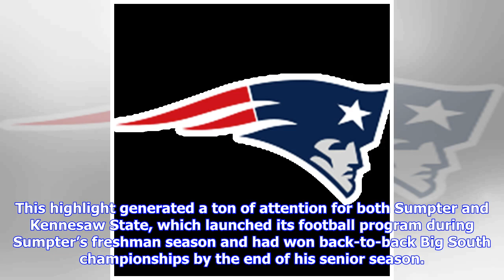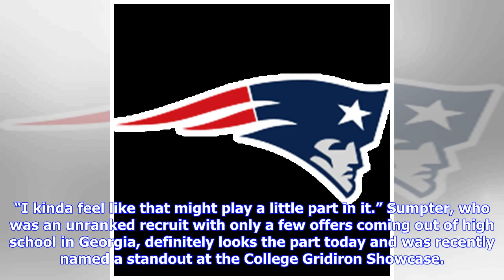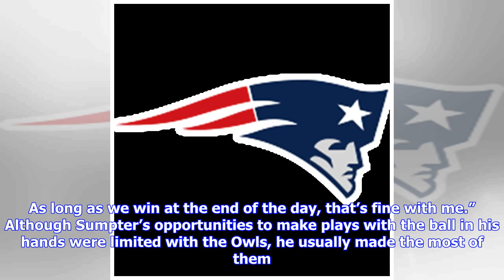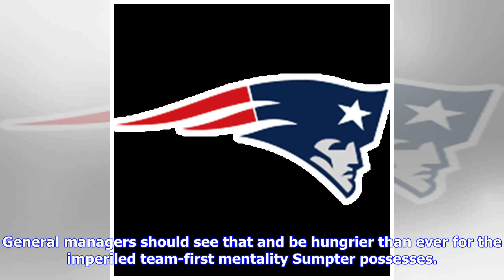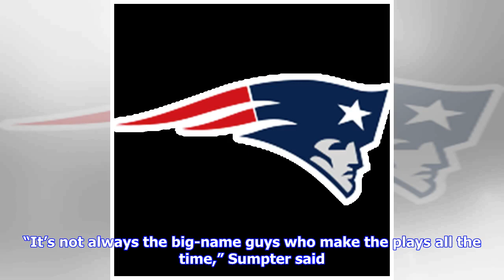Justin Sumpter: The hidden 'Super Saiyan' of the 2019 NFL Draft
NASHVILLE — Justin Sumpter glides across the field house turf, flashes a set of bright yellow gloves and snares a football from the air. He pulls the pigskin into his powerful, 6-foot-3 frame and explodes upfield, smiling and pointing on his way to what would be the end zone. Sumpter, a wide receiver out of Kennesaw State, is running routes at Boost FitClub in Nashville, Tenn., the same city that will host the 2019 NFL Draft in late April. He’s here training every day. Today he’s doing positiona...